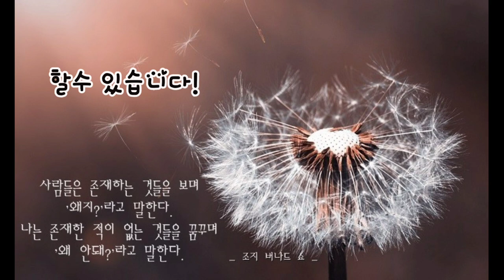왈츠 덤블턴은 이렇게!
덤블턴! 여자 돌리지 마세요~
상세설명, 느린재생 포함.